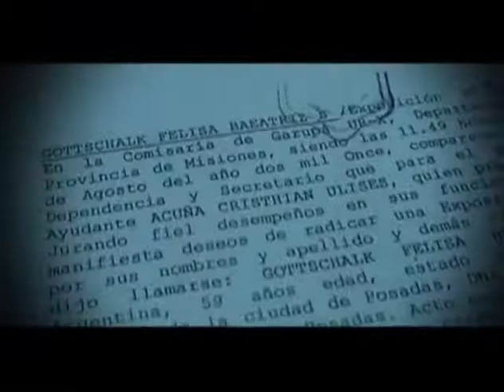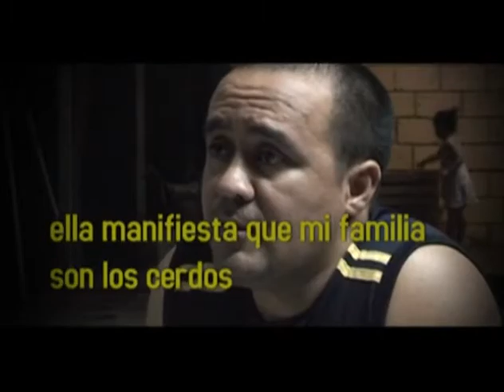14 Octubre 2011 Concejala misionera muestra sus formas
"Filmame el culo".
 dijo la consejala Felisa Gottschalk
 del bloque Convicción y Valores de la
localidad misionera de Garupá
Ahora, uno de sus pares pide su renuncia
por entender que hubo una "conducta indecorosa"
Fuente canal 6